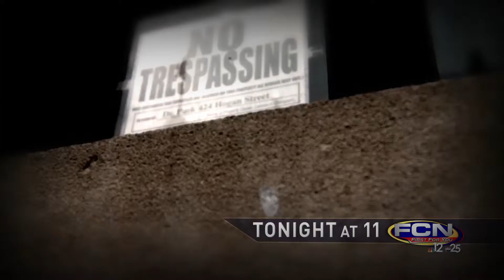Keep OUT..?!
The new trend.. to go where no one should.. on First Coast News at 11.